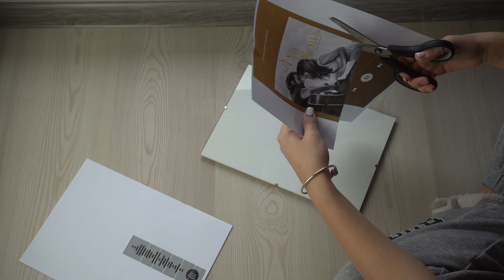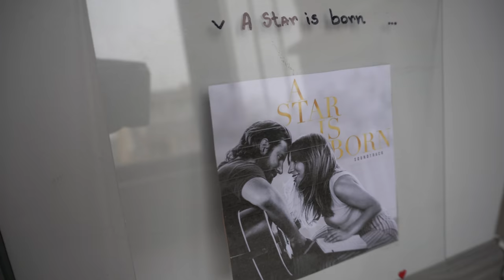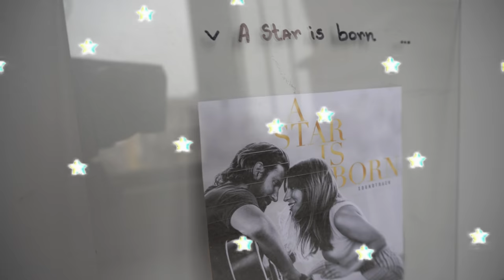Aesthetic DIYs|Tik Tok Trends|Maggi